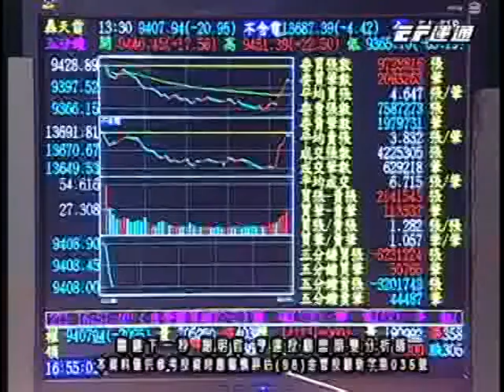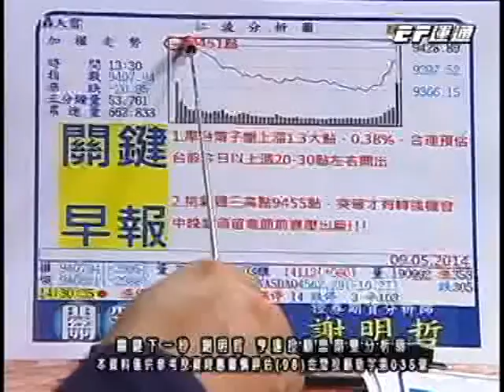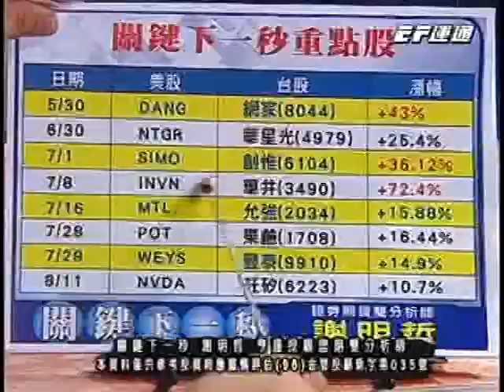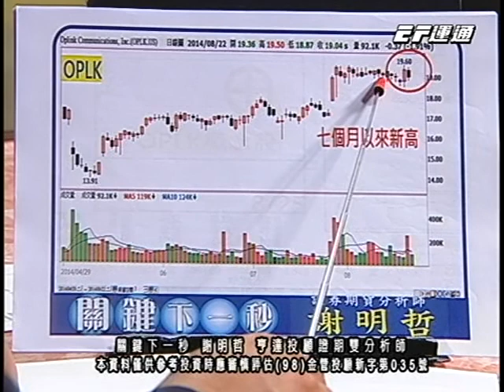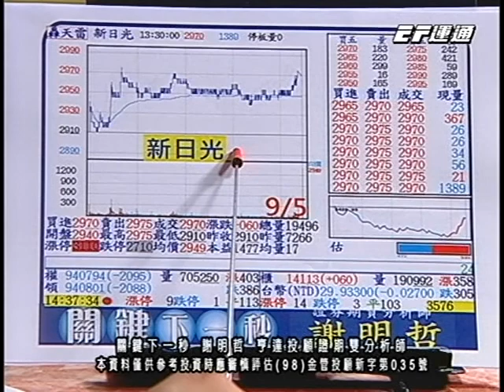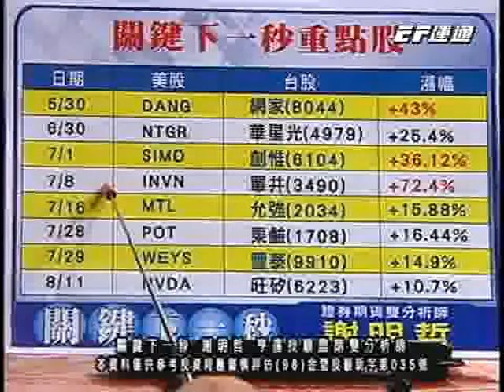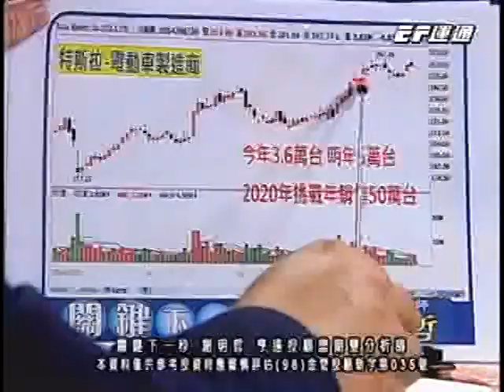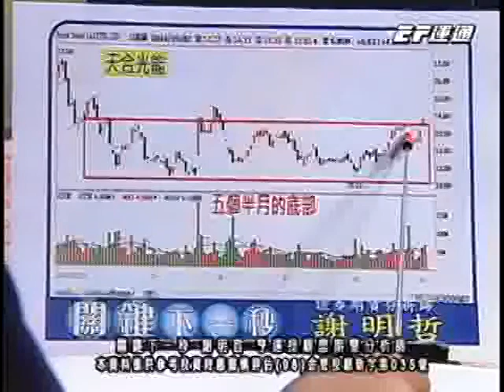20140906 0100 謝明哲 關鍵下一秒